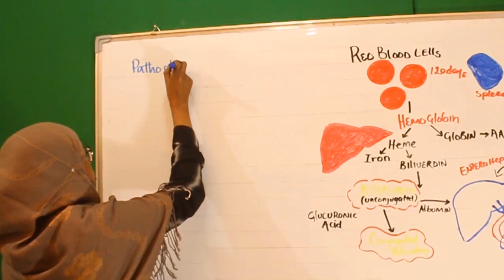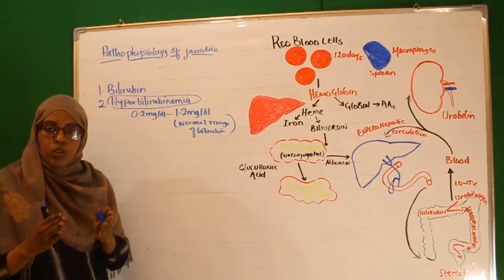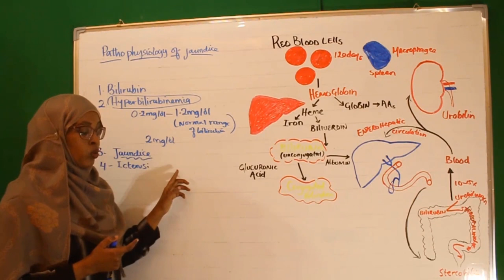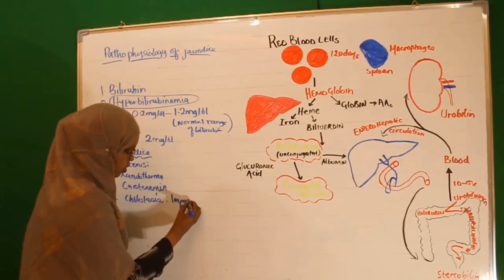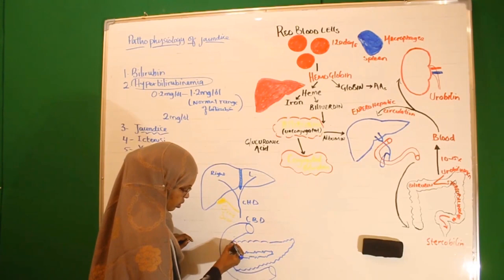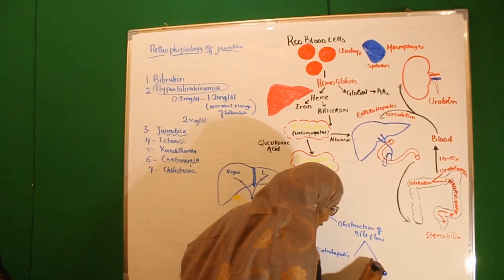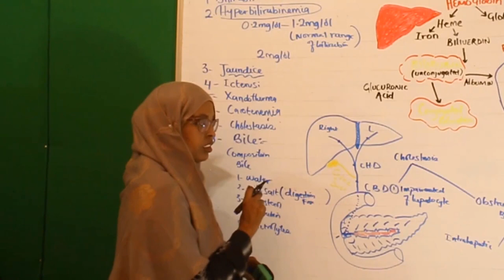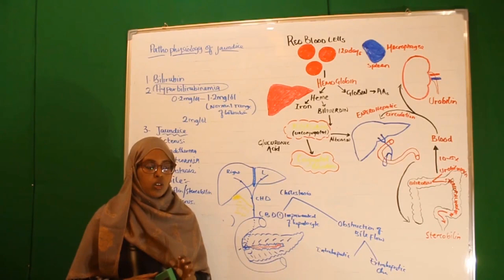Jaundice Part One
PSU Virtual Class Programs;
Topic: Jaundice
Lecturer: Drs. Fatima Sheikh Ali
Faculty of Health Sciences
Puntland State University